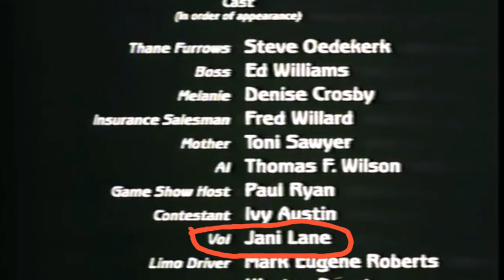Jani Lane - High Strung (1991)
This one was taken from the movie "High Strung". It brings Jani Lane like an actor.